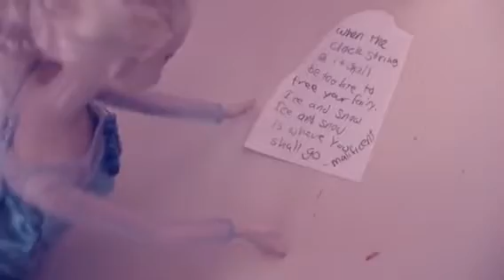Decendants Malerella 2 Search For The Fairy Godmother Part 2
In this video Mal has ruined the Cinderella story so the fairy godmother is missing.  You will have to see if they find the fairy godmother before it is too late.